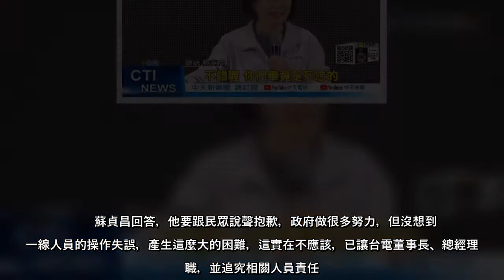繼3日全台大停電後，7日晚間台南市永康區、東區又短暫停電，這已是永康區6天以來的第5次停電，引爆民眾怒火。對此，藥師林士峰翻出總統蔡英文昔日造勢畫面，當時蔡笑著對台下群眾說「不錯喔！你們畢竟是死忠的」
繼3日全台大停電後，7日晚間台南市永康區、東區又短暫停電，這已是永康區6天以來的第5次停電，引爆民眾怒火。對此，藥師林士峰翻出總統蔡英文昔日造勢畫面，當時蔡笑著對台下群眾說「不錯喔！你們畢竟是死忠的」，讓
繼3日全台大停電後，7日晚間台南市永康區、東區又短暫停電，這已是永康區6天以來的第5次停電，引爆民眾怒火對此，藥師林士峰翻出總統蔡英文昔日造勢畫面，當時蔡笑著對台下群眾說「不錯喔！你們畢竟是死忠的」，讓